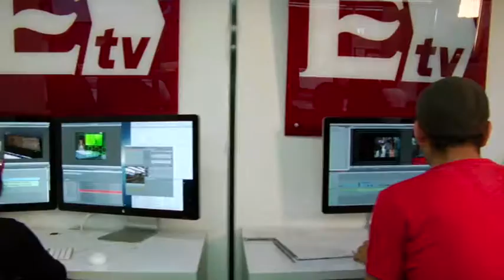Opositores a construcción en Llanten 81 bloquean calles / Mariana H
Vecinos opositores a construcción en llanten 81 bloquean calles, te dejamos los detalles en el siguiente video.